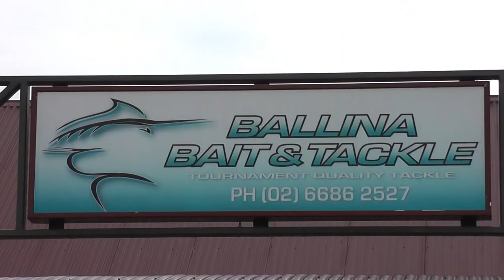BIG JEWFISH fishing pursuit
On CoastfishTV I take you land based in pursuit of one of the most elusive fish in Australian waters. To catch a mighty Jewfish (Mulloway).